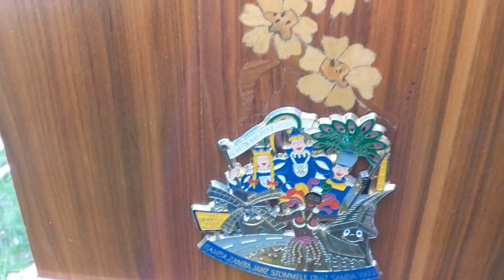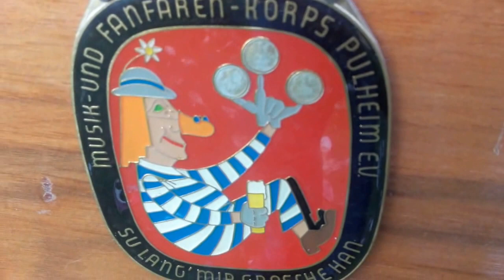Flasneta STUBER BERLIN - Un tago spaniol - CRISTIAN VASILE !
Un tango spaniol - Tango
Compozitor: Fritz Rotter & Walter Jurmann
Textier: Ion Pribeagu
Acompaniament: Orchestra „Frank Fox Tanzorchester"
An: 1931

Mare a fost domnule , MARE ! Inconfundabilul lautar al anilor ' 30 ! Nu a fost niciodata egalat in cantat in stilul sau ! .da , MARE LAUTAR DOM - LE !